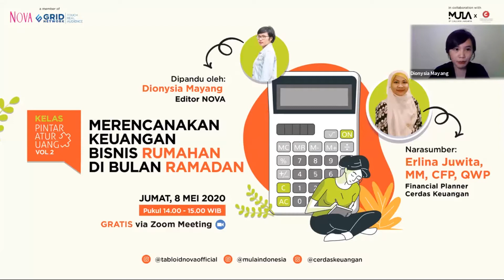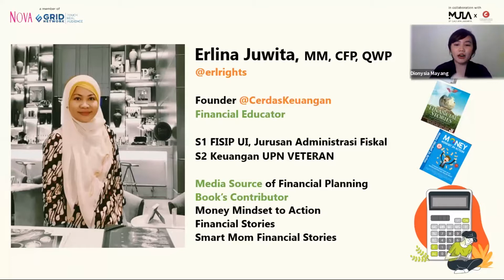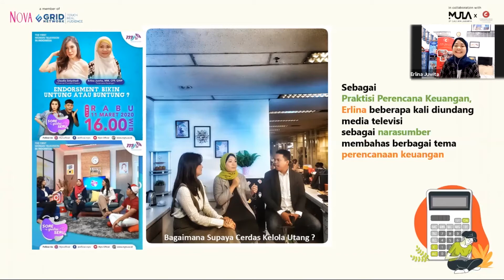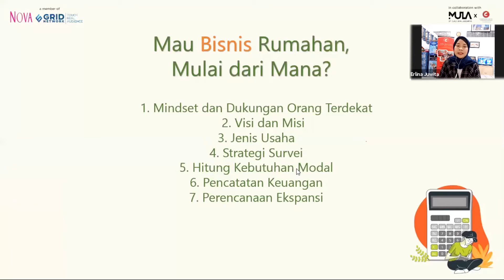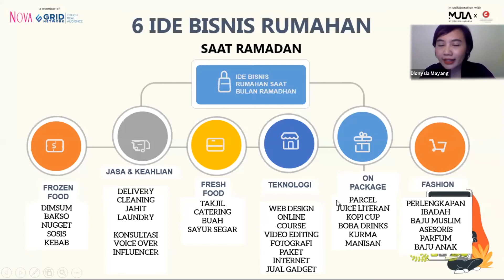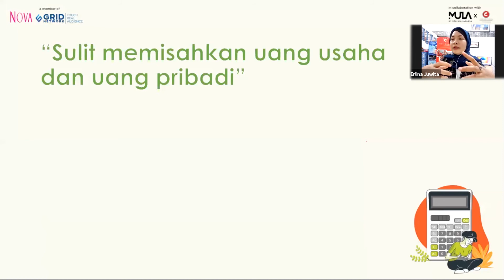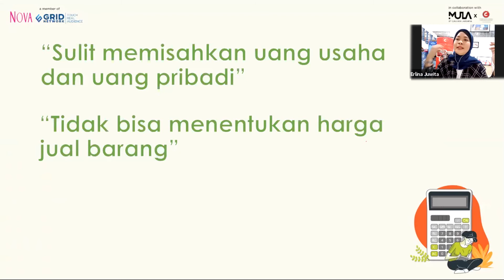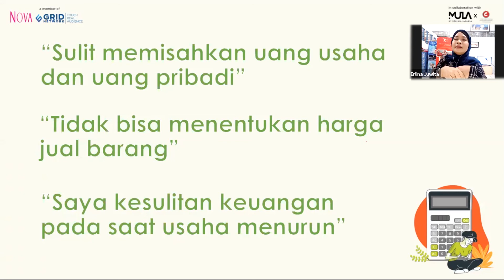Cara Pintar Atur Uang untuk Bisnis Rumahan di Bulan Ramadan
Sahabat NOVA ingin memulai bisnis rumahan di masa ramadan? Nah, pas banget nih! NOVA bekerjasama dengan MULA Indonesia dan Cerdas Keuangan menghadirkan KelasPintarAtur uang bersama Erlina Juwita, MM, CFP, QWP. Sahabat NOVA bisa belajar dari tips pintar atur uang untuk bisnis rumahan ini. Bagaimana ya caranya?

5:00 Tips memulai bisnis di rumah
6:50 Pentingnya mencatat keuangan bisnis
16:27 Ide bisnis rumahan saat ramadan
26:00 Masalah yang sering dihadapi pebisnis pemula
27:55 Memisahkan uang usaha dan uang pribadi

EDITORIAL OFFICE

ADVERTISING